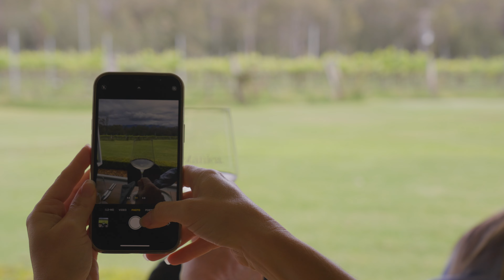Kollosche United 2022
To recognise and celebrate the outstanding contributions made by various team members throughout the course of the Financial Year we awarded them with an experience in the Hunter Valley.

Based in picturesque Polkobin, our Unite winners enjoyed the best the Hunter region has to offer, exploring award-winning food, vineyards, and scenery over four relaxing days.

We applaud the mindset, drive, motivation and ambition that drive our team.

We thank you for your tireless effort and hard work and we hope you enjoyed your time away.

Unite 2023; we’re coming for you 👊🏽